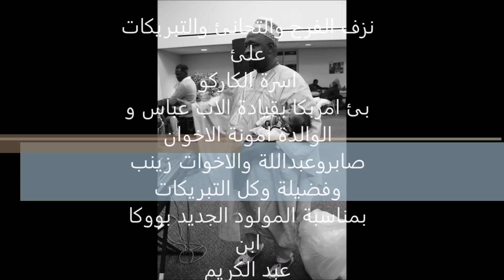abd Elkrieam عبد الكريم و فاطمة الجزء الثاني